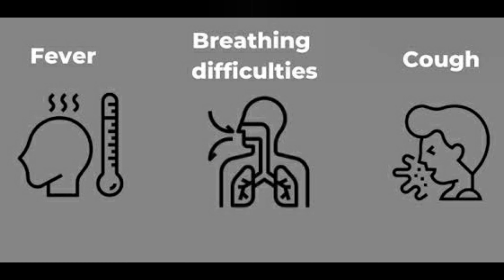What is Coronavirus| covid 19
What is coronavirus,what are its symptoms and how to protect yourself from virus